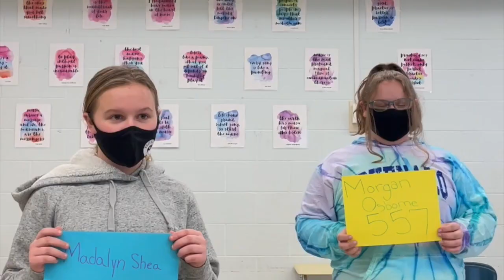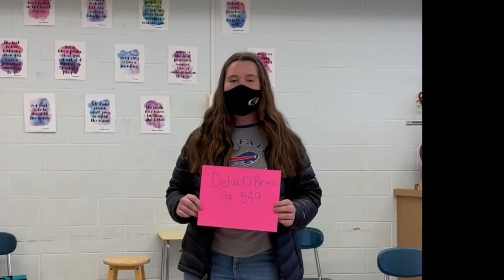ECMEA 2021 Frontier Music Department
As we wrap up March, which is Music in Our Schools Month, here is a video of the over 150 Frontier students who participated in ECMEA All County. This year, students participated through virtual auditions and festivals held during the month of March.